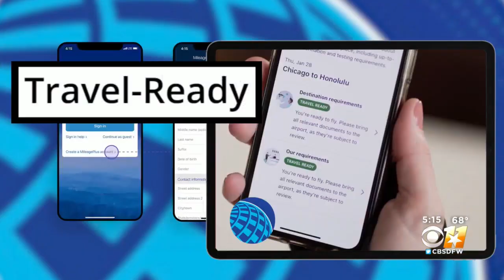A Look At The 'Vaccine Passport'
Some countries are already using the Green Pass.